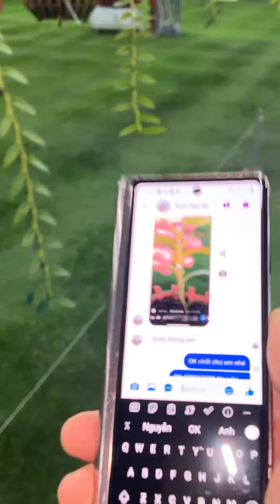nghành lan bước sang thời kỳ mới cơ hội luôn dành cho người biết nắm bắt sẽ thành công VỀ BỜ